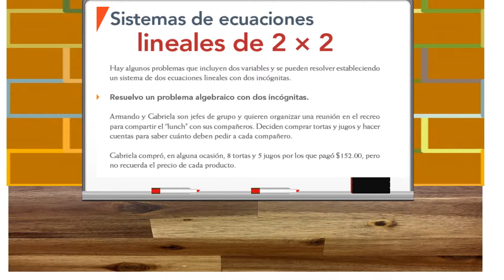ECUACIONES 2X2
Clase de tercer grado